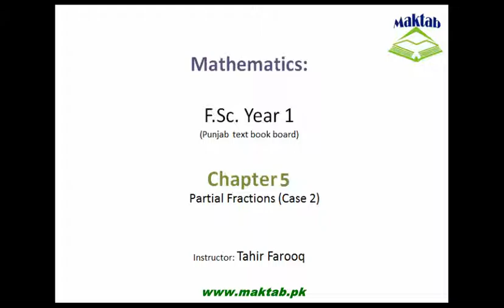FSc Math Book1, CH 5, LEC 5: Partial Fractions (Case 2)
This video lecture from Partial Fraction (F.Sc first year Mathematics) covers introduction and solution of partial fractions when we have repeated linear factors. Find more e-learning material and educational video lectures in Urdu at maktab.pk. These videos are free to use for promotional and commercial purpose by keeping the credits to Maktab.